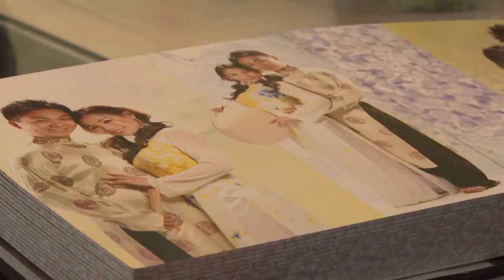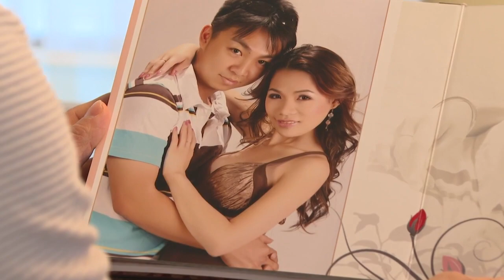Perfect match: James City County husband donates kidney to wife of 15 years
More than a year ago, James City County resident Terry Giang, found out she had Stage 5 kidney failure. The 36-year-old thought she'd be on dialysis for the rest of her life.
Despite the odds, Terry and her husband, Aaron, were a perfect match with the same blood and tissue type.